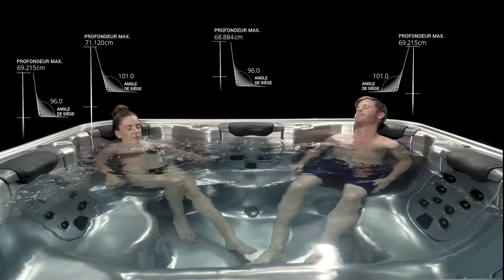Spas extérieurs luxueux avec technologie JetPak personnalisée | Villeroy & Boch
[B&W] Profiter d’un massage par bain à remous à la maison : le spa bien-être de Villeroy & Boch équipé de la technologie JetPak rend cela possible.

Un massage de rêve par bain à remous grâce au système JetPak de Villeroy & Boch. Choisissez votre hydrothérapie personnelle pour vous détendre et vous sentir bien.

Les bains à remous bien-être de Villeroy & Boch : pour votre hydrothérapie personnalisée

La technologie intelligente de buses pour bains à remous de Villeroy & Boch peut être parfaitement adaptée à vos besoins personnels – grâce à des JetPaks personnalisables. Le processus complet de développement, de l’idée initiale jusqu’à la fabrication, n’a qu’un seul but : Répondre parfaitement à vos exigences et à vos souhaits en matière de massage par bain à remous. Les designers et ingénieurs de Villeroy & Boch savent que chaque personne est unique. Quels que soient sa taille, son poids ou ses préférences de massage, chacun a le droit à son hydrothérapie personnelle sur mesure. C’est l’exigence de base à partir de laquelle nous avons développé notre système de bain à remous bien-être.
Au total, 16 variantes différentes de JetPak sont à votre disposition dans les domaines bien-être, sport et détente, pour un hydromassage parfait. D’un massage doux jusqu’à un malaxage profond, le massage par bain à remous de Villeroy & Boch offre une thérapie ciblée pour la nuque, le milieu de la colonne vertébrale et le bas du dos. Grâce à des hauteurs et des angles d’assise variables et différents, chaque membre de la famille peut trouver sa coque d’assise idéale, que vous pouvez équiper de manière personnalisée avec votre JetPak préféré. La technologie sous-jacente est aussi géniale que simple, mais avant tout performante et extrêmement économe en énergie. Offrez-vous votre propre masseur personnel chez vous, à la maison. Notre bain à remous bien-être a été créé uniquement pour vous servir et pour satisfaire vos besoins spécifiques en matière de bien-être. Bénéficiez avec Villeroy & Boch d’une expérience de spa luxueuse, adaptée sur mesure à vous et à votre vie. Une sensation indescriptible et inoubliable dont vous ne souhaiterez plus vous passer.